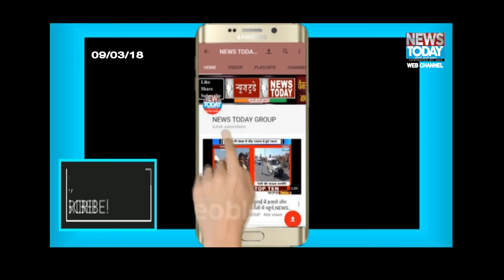6 ब्लाक में प्रमुख पद के लिए उप चुनाव सम्पन,सिदार्थनगर,NEWS TODAY GROUP,2018